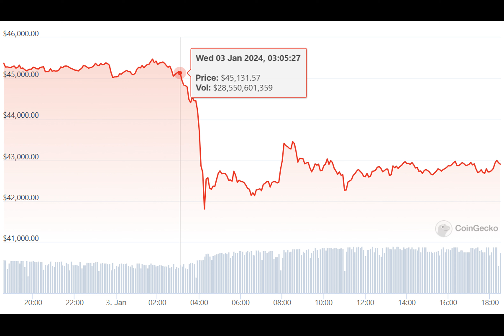Bitcoin’s Price Surges on Hopes of Imminent ETF Approval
Bitcoin’s price has jumped over $3,000 in the past two days, rising to $45,870 on January 2nd, 2024. This newest bull run was sparked by growing optimism that a Bitcoin exchange-traded fund may finally be approved by the SEC this week.